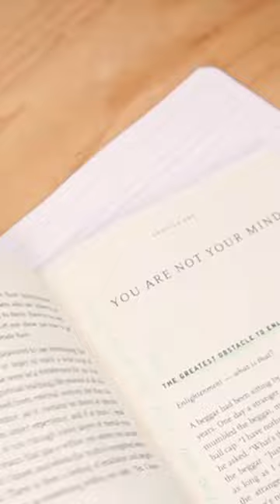ASMR FOUNTAIN PEN WRITING SAMPLE Relaxing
Welcome back to Veeron Writes. I'm continuing my handwriting practice using one of my currently inked fountain pens for May, 2023: Kaweco Sport fountain pen in Lilac, with a fine nib, inked with Sailor Shikiori Yazakura ink.

This video and contents are not sponsored. I purchased all products.